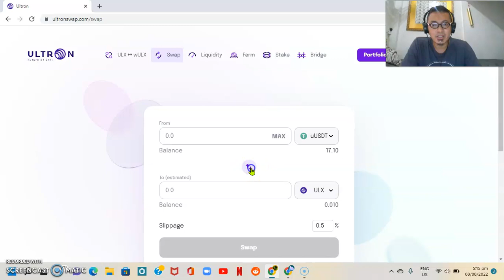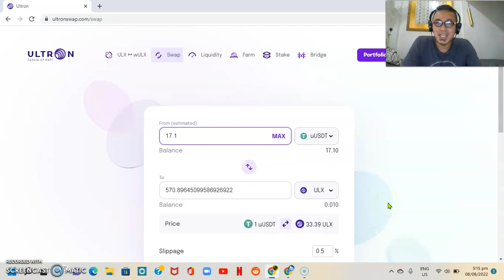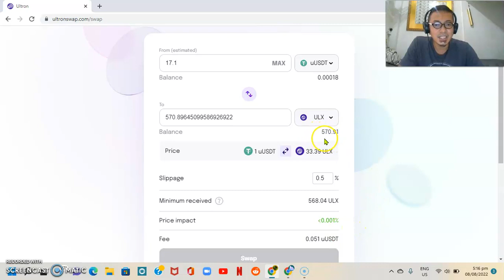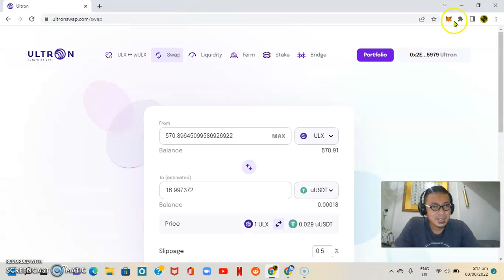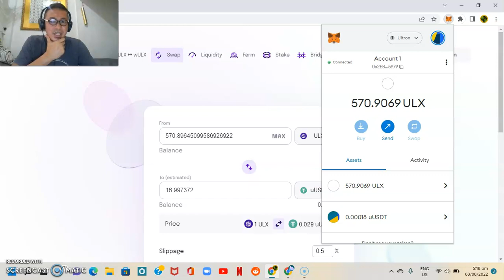ULTRONSWAP crypto staking ultron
NFT STAKING (Ultron ULX)